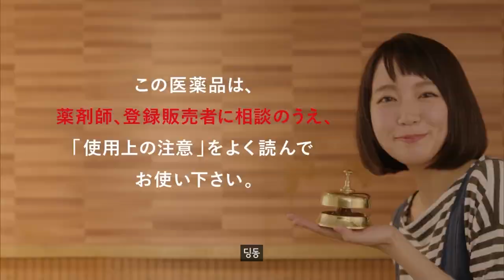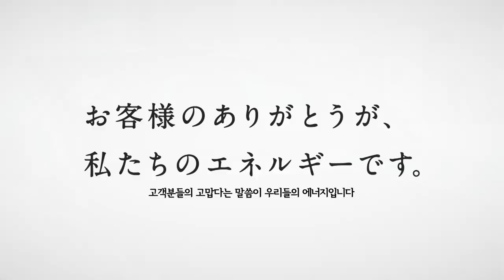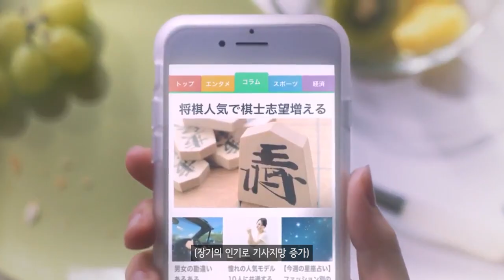[자막] 요시오카 리호 "CM Collection in 2016~2021" l YOSHIOKA RIHO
2016년에서 2021년까지 요시오카 리호 광고 모음입니다.
이번에도 요청하신 분이 있어서 작업해서 올려요~
약간 짧은데 리호는 다른 카테고리에 정리가 되어 있어서
리스트 밑에 링크 같이 올려드릴테니 따라가셔서 보세요~

🔗 0:00 ロート製薬 「コンタクト、乾いてる？」
🔗 0:15 P&G レノアオードリュクス スタイルシリーズ 「花のある暮らし」
🔗 0:45 UR賃貸住宅 ブランドCM 「アップデート」
🔗 1:15 アールイズ・ウエディング 「愛するみんなと行く」
🔗 2:15 SHISEIDO エリクシールルフレ「おやすみマスク」
🔗 2:30 SHISEIDO エリクシールルフレ「おしろいミルク」
🔗 2:45 SHISEIDO エリクシールルフレ 「毛穴すっきり泡洗顔」
🔗 3:00 SHISEIDO 「ボクはKEANA」
🔗 4:00 アイリスオーヤマ「ニッポンのマスク」
🔗 4:15 江崎グリコ「みんなのパピコ」
🔗 4:30 Y!mobile 「進学塾」
🔗 4:45 Y!mobile 「ジュエリーブランド」
🔗 5:00 Y!mobile 「スポーツブランド」
🔗 5:15 ZOZOTOWN 「待てない女/ささやき」
🔗 5:30 ZOZOTOWN 「待てない女/好き」
🔗 5:45 第一三共 トラフル軟膏PROクイック 「トラフル塗ろう！」
🔗 6:00 ENEOS SSスタッフの思い 「目標」
🔗 6:30 KONAMI モバイルゲーム 実況パワフルプロ野球 「彼女」
🔗 6:44 スマートニュース 「英語」
🔗 6:59 スマートニュース 「将棋」
🔗 7:29 ゼクシィ 「ふたりの法則 踊りだしたら」
🔗 7:44 MEN'S NONーNO 三月号